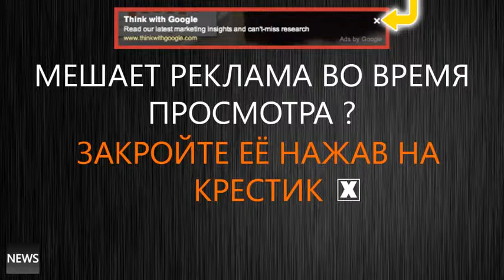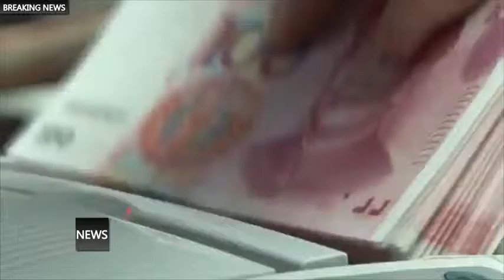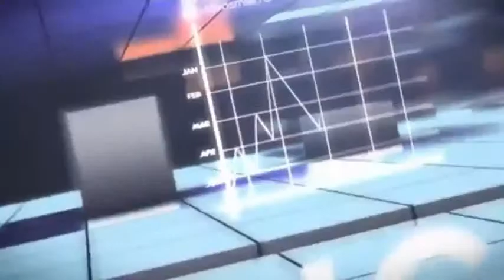Крах США неминуем!! 2015 Юань поставит под угрозу нынешний статус доллара и евро!!